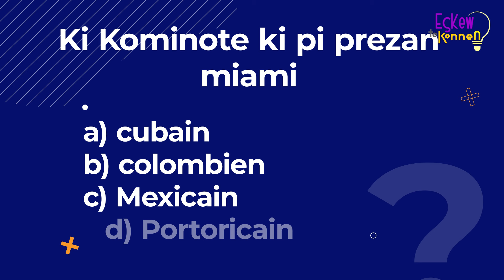King of Squats bay detay sou kisa l jwenn akoz de dada a mond la choke wap tou dekouvri kiyes li ye.